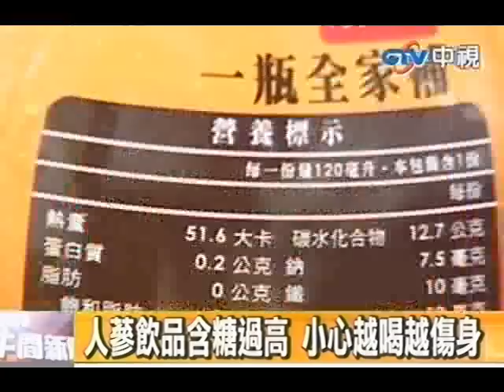人蔘飲品含糖過高 小心越喝越傷身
中視新聞》許多市售的人蔘飲品喜歡添加糖去苦味，但台北市議員潘懷宗發現飲品全部沒有標示糖量，只標碳水化合物是不夠的，他要求台北市政府做標樣，先做好食品標示，再要求衛生署援例辦理，讓民眾有知的權利。